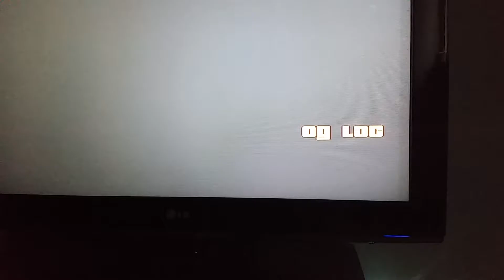Gta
I thought of starting something new